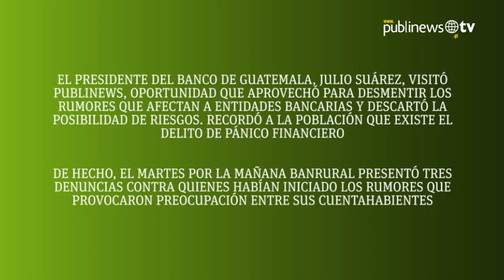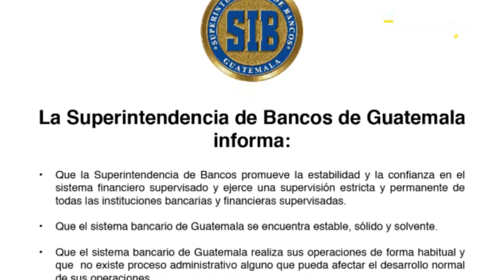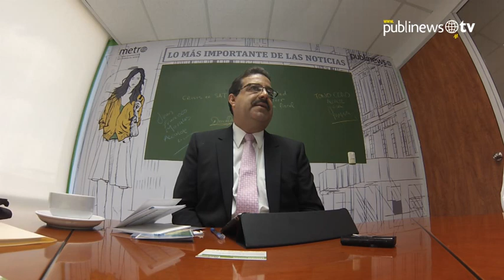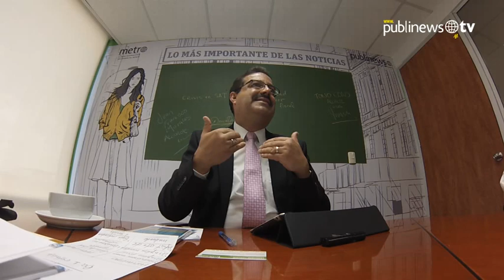Presidente del Banguat desmiente rumores sobre riesgos en bancos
El presidente del Banco de Guatemala, Julio Suárez, visitó Publinews, oportunidad que aprovechó para desmentir los rumores que afectan a entidades bancarias y descartó la posibilidad de riesgos. Recordó a la población que existe el delito de pánico financiero